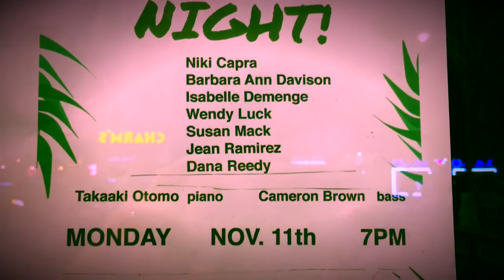JAY CLAYTON PRESENTS JAZZ VOCALS WITH, BARBARA ANN DAVIDSON & JEAN RAMIREZ.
BARBARA ANN DAVIDSON, AN ACTRESS; AT 83, FINALLY MAKES HER CHILDHOOD DREAM COME TRUE. A PERFORMANCE OF JAZZ VOCALS  BY OLDER ADULTS PRESENTED BY JAY CLAYTON.